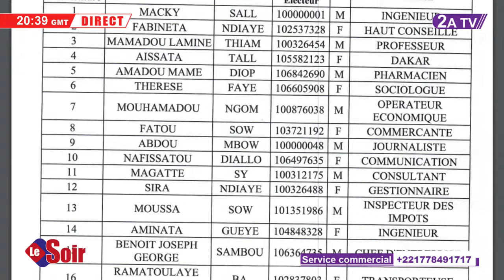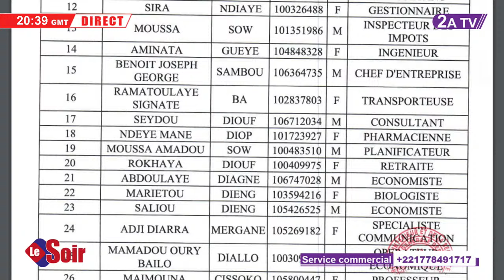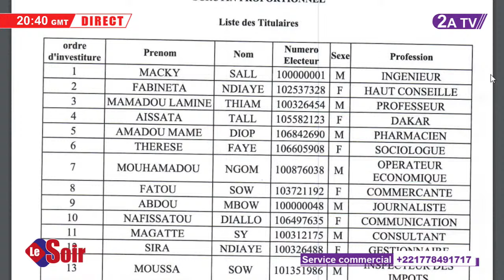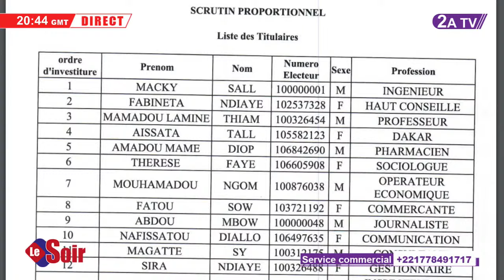Ce que rique Macky Sall si jamais le Sénégal... Moustapha Mbaye éclate tout